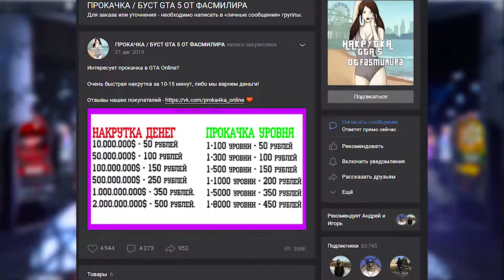😱САМЫЙ ЛЁГКИЙ СОЛО ГЛИТЧ НА ДЕНЬГИ В GTA ONLINE (PC, PS4, PS5 XBOX) КАК ЗАРАБОТАТЬ 1.57😱